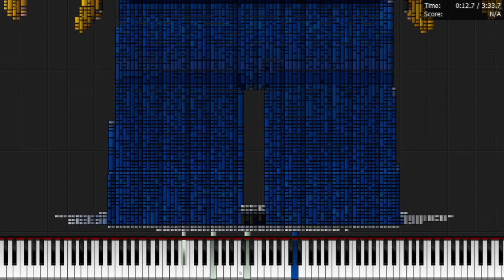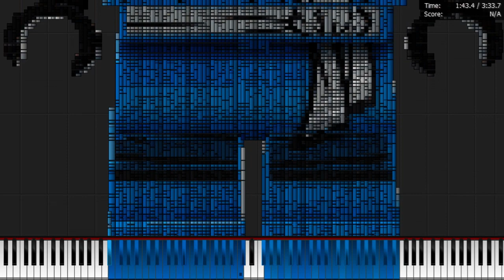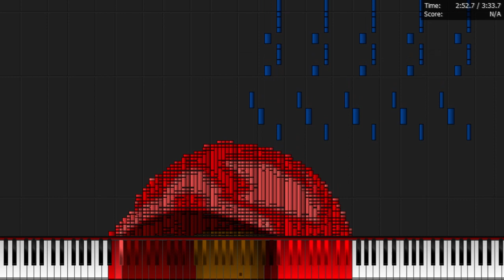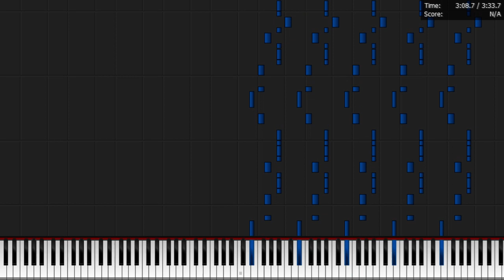How would Lego sound on Midi? (Dark Midi)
Lego movies, Lego toys, Lego franchise.Let's see how relevant Lego is with the recent generation!